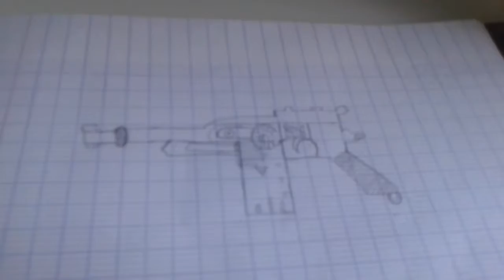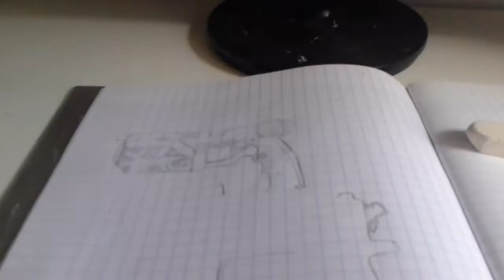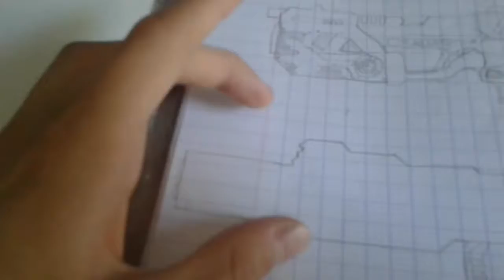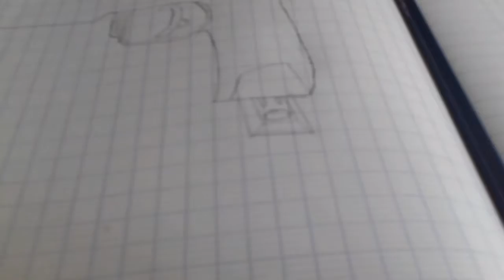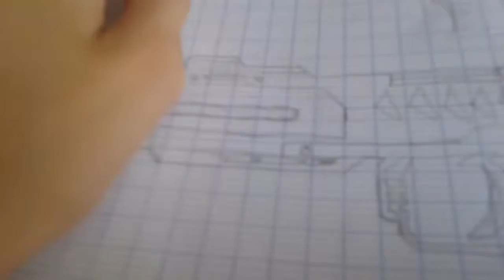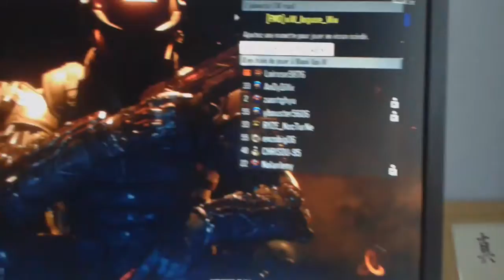Arme RK5 en dessin (TUTO base)